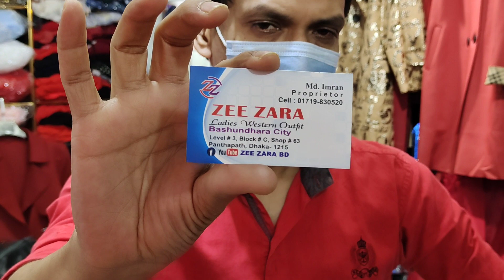আপুদের শীতের নতুন ডিজাইন জ্যাকেট.